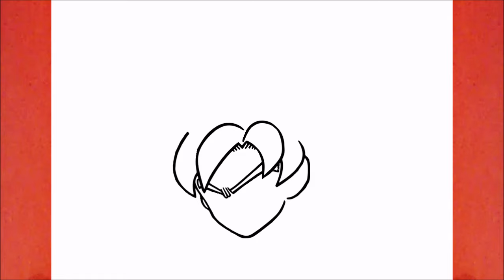COMO DIBUJAR A GOKU ULTRA INSTINTO DOMINADO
Aprende a dibujar a Goku Ultra Instinto Dominado

እንዴት እንደሚሳል
كيف ترسم
Ինչպես նկարել
necə çəkmək
nola marraztu
কিভাবে আকে
як маляваць
kako crtati
как да рисувам
ಹೇಗೆ ಸೆಳೆಯುವುದು
com dibuixar
сурет салу
sa unsa nga paagi aron sa pagkalos
mmene kudzatunga
如何画
如何畫
nzira yekukwevera
කොහොමද අඳින්නේ
그리는 방법
kako nacrtati
çawa bikujin
hvordan man tegner
ako kresliť
kako narisati
Kiel desegni
kuidas joonistada
Paano Gumuhit
kuinka piirtää
como deseñar
sut i dynnu
როგორ დავხატოთ
איך לצייר
hogyan rajzolj
esi ise
ווי צו ציען
cara menggambar
描く方法
cara nggambar
របៀបគូរ
ວິທີການແຕ້ມ
duci
kā zīmēt
kaip piešti
wéi zeechnen
како да црташ
എങ്ങനെ വരയ്ക്കണം
kif tfassal
me pehea ki te utu
कसे काढावे
хэрхэн зурах
څنګه رسم
چطوری طراحی کنیم
jak narysować
ਕਿਵੇਂ ਖਿੱਚਣਾ ਹੈ
кантип тартат
cum să atragă
как нарисовать
le auala e faalatalata
Како цртати
ho hohela joang
ڪئين ٺاهيو
வரைவது எப்படி
jak kreslit
ఎలా గీయాలి
nasıl çizilir
як намалювати
indlela yokudweba
indlela ukudweba